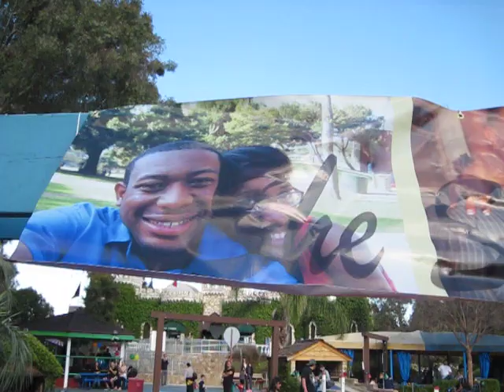Proposal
Thank you Kathy Wolgast, Jonté Moore, Scott Ferguson, Elizabeth Leu, John Lui, Jessica Alzaga, Christine Santiago, the staff of Castle Park in Sherman Oaks (Especially Brenda), Rocket Banner, Pasadena Print Stop, and Sarah for saying yes!